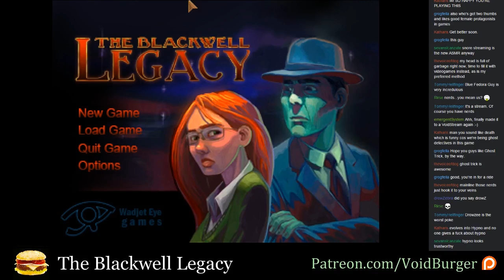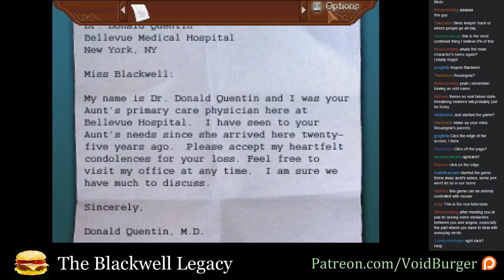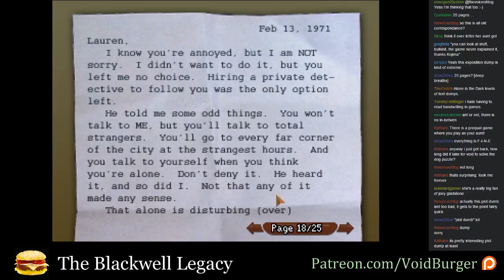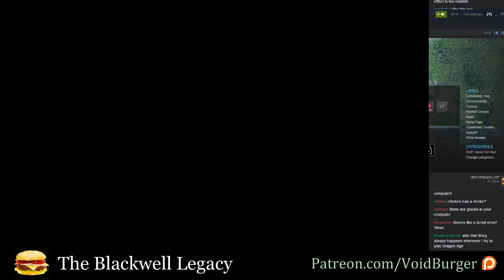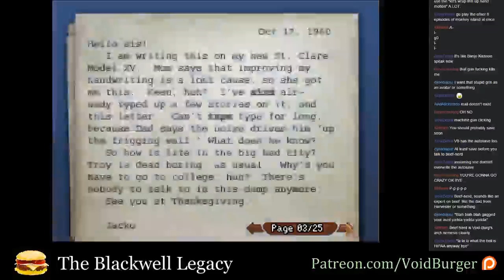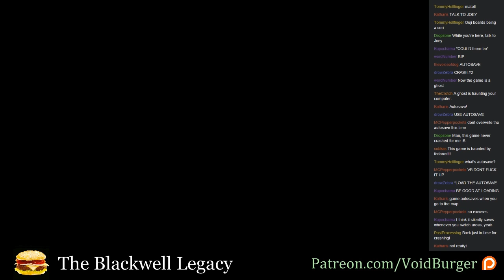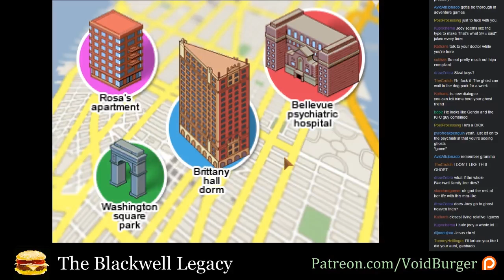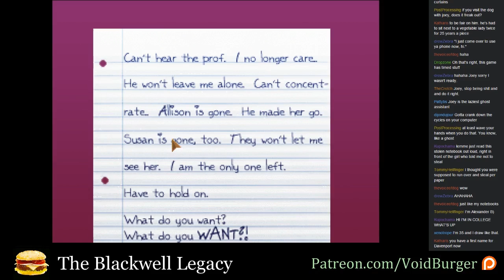Let's Stream The Blackwell Legacy 01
I'm bad at adventure games, but I hope I make up for it in New York accents.